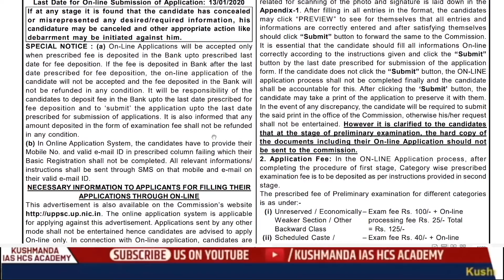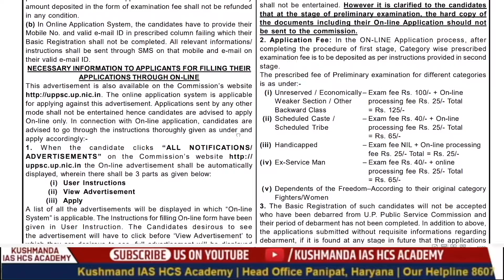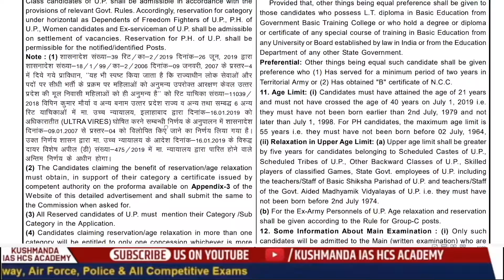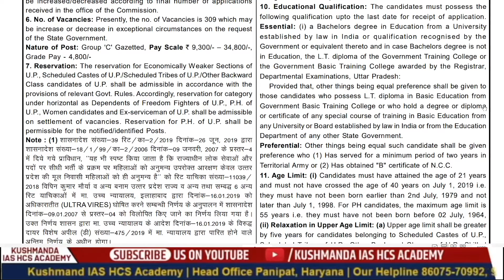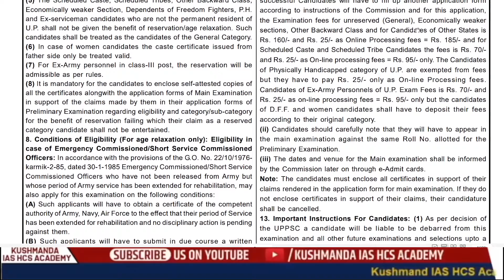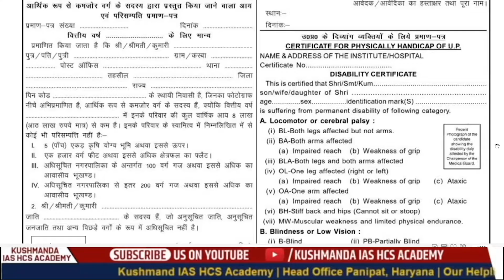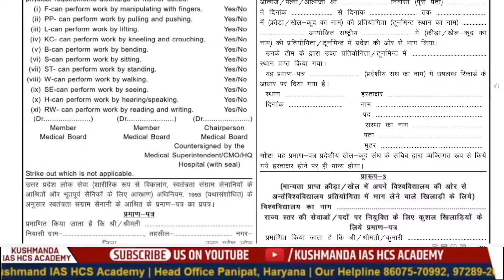UPPSC BLOCK EDUCATION OFFICER recruitment | kushmanda ias hcs academy